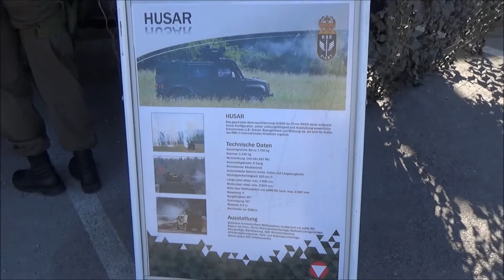Bundesheer Angelobung in Mank am 20.04.2018/ 280 Soldaten des ÖBH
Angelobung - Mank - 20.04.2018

Veranstalter: Stabsbataillon 3
Angelobung von ca 280 Rekruten des Einrückungstermines März/2018 & April/2018

Stabsbataillon 3  - 111, Flieger- & Fliegerabwehrtruppenschule  - 58, Theresianische Militärakademie  - 33, Heerestruppen schule  - 74

00:00 - 03:05 kurz Clips: Gepanzerte und Sonstige Fahrzeuge
03:06 - 03:27 Hubschrauber Start Alouette 3
03:28 - 05:32 Einleitung zur Angelobung
05:33 - 08:57 Beginn der Angelobung
08:58 - 10:04 Hissen der Österreichischen Flagge
10:05 - 16:50 Div. Reden und der Segen
16:51 - 17:53 Militärmusik NÖ Spielt den Martin J. Marsch
17:54 - 21:37 Rede Militärkommandant Niederösterreich
21:38 - 23:02 Militärmusik NÖ Spielt den Stephan Pernkopf Marsch
23:03 - 26:30 Rede Dr. Stephan Pernkopf
26:31 - 30:27Die Eigentliche Angelobung der Rekruten
30:28 - 32:29 Bundeshymne, Meldung an dem  Brigadier
32:30 - 34:44 Erklärung Zapfenstreich
34:45 - 44:30 Zapfenstreich
44:31 -  47:11 Flagge Einholen
47:12 - 48:04 Meldung an dem Militär Höchstanwesenden
48:05 - 52:00 Abmarsch der Rekruten
52:01 - 55:07 Aufstellung, Rückverlegung, Feuerwehr Mank
55:08 - 57:00 Militär Musik NÖ